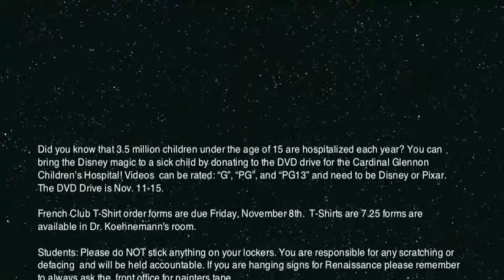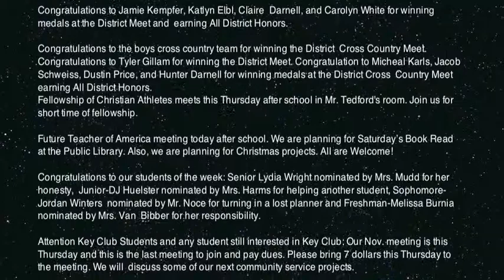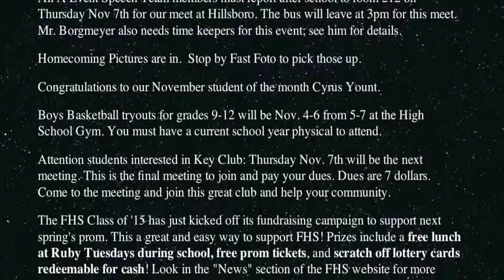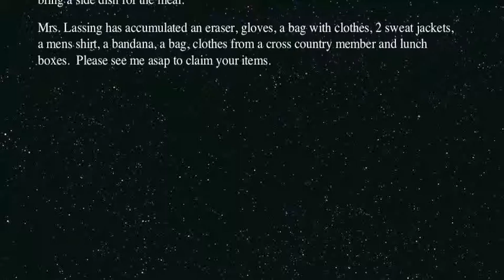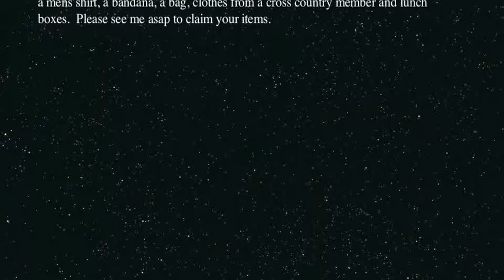11 5 13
Tues. Nov. 5 7:00 Picture Retakes
V Boys Soccer Districts
   Band Districts
Wed. Nov. 6  V Boys Soccer Districts
  6th hr. Leadership Team Meeting in the Library
Thurs. Nov. 7  V Boys Soccer Districts
   Model UN
Fri. Nov. 8  V Boys Soccer Districts
  10:16 Veteran's Day Assembly

As of 11/4, November high school November lunch menus have not been posted. See the following link for updates